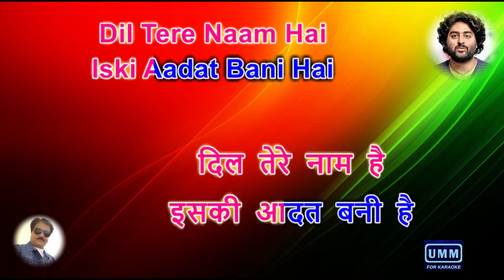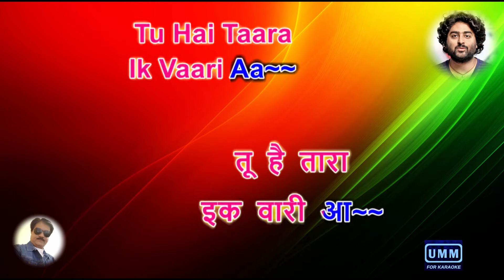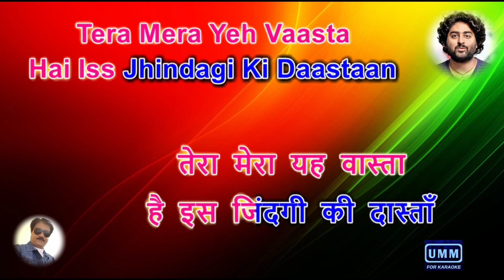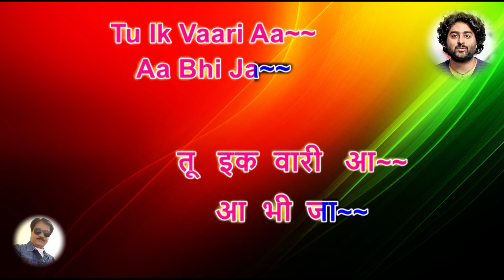Ik Vaari Aa - Karaoke | English & Hindi Highlighting Lyrics | Arijit Singh | Raabta (2017)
Song Information / Credits : -
Film - Raabta (2017)
Singer - Arijit Singh
Lyrics - Amitabh Bhattacharya
Director - Dinesh Vijan
Producer - Dinesh Vijan, Homi Adajania, Bhushan Kumar